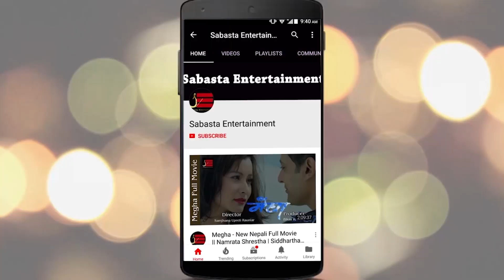साम्राज्ञी देख्दा पुष्प र सन्दिपलाई आयो पसिना | कार्यक्रममै माईक तानातान हुँदा तातीयो माहोल